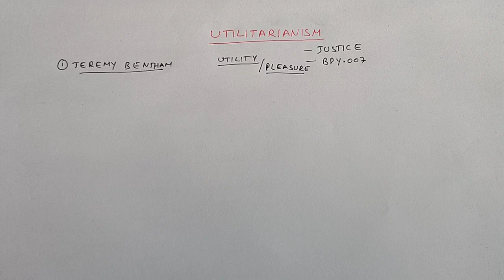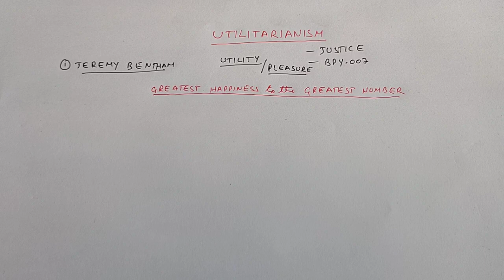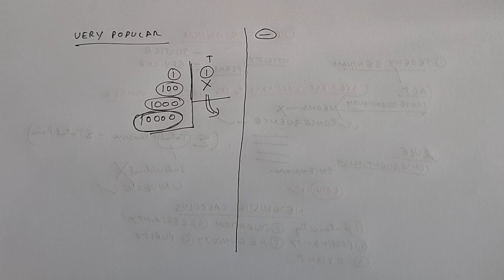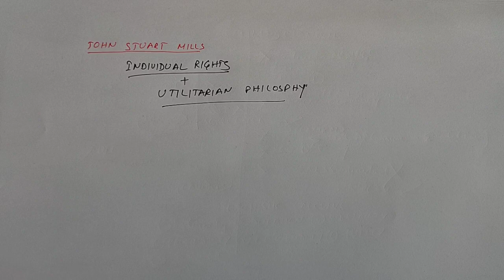Ethics 04: Utilitarianism ( Jeremy Bentham, John Stuart Mill) (- Ethics Lecture series for UPSC)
Utilitarianism of Bentham is one of the important Ethical philosophy of modern times. Utilitarianism is consequential theory which means that what matters is the end and not the means. It stands opposed to Deontology, for which end is not important.
In this lecture we are going to see what is the meaning of Utilitarianism and how does it include utility in calculating ethical quality of an action. We will also discuss the Calculus of Felicity, which shows which factors are important for consequential calculation under utilitarianism.
However, such calculation could have very detrimental effect on individual freedom and independence. We will also see the criticism of theories of Bentham.

This is an effort to help students to understand Ethics paper for UPSC examination. As part of GS 4, it is important to score well in Ethics paper of Civil Services Mains Examination. However, for many coming from engineering background it could be difficult to understand. Hence, we have tried to explain concepts in very simple words. It is very logical, if you read very carefully.
This lecture series is part of Ethics for UPSC series; Ethics lecture for IAS; Ethics lecture for IAS in Hindi; Ethics for UPSC in Hindi. This series will completely cover UPSC Ethics Syllabus.